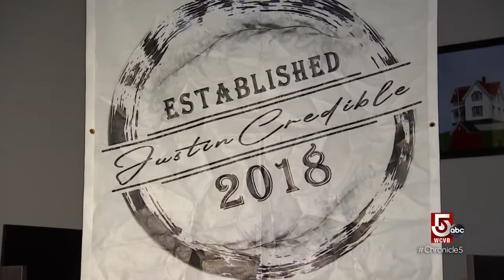Cannabis companies large and small strive to thrive in a budding industry